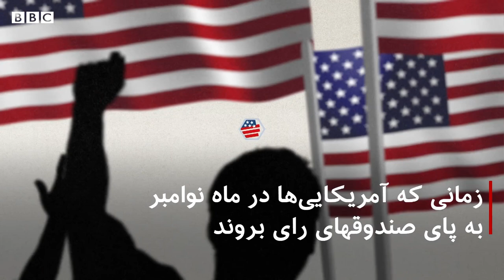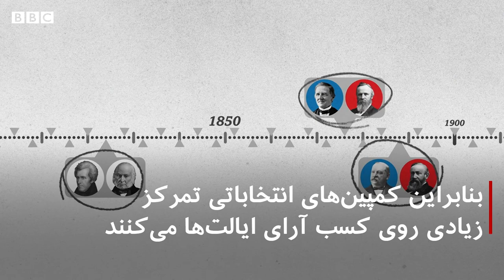رئیس‌جمهوری آمریکا چگونه انتخاب می‌شود